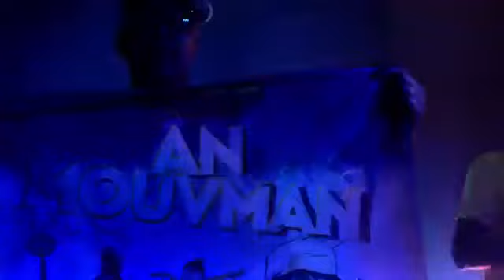Kreyol La - An Mouvman [Kanaval 2014] Video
Kreyol La Kanaval 2014 Official Video, Enjoy!